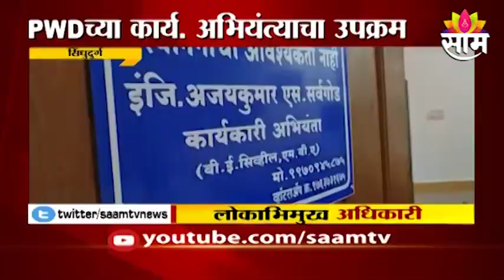Mumbai : मुंबईकरांसाठी पाणी महागलं ! ; पाणीपट्टीत 7 टक्क्यांनी वाढ